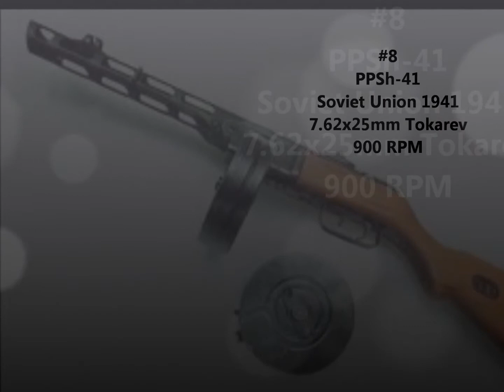Top Ten Submachine Guns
A list of my Top Ten Submachine guns